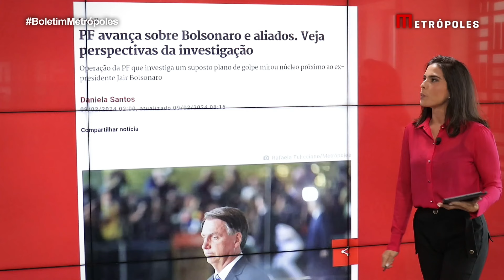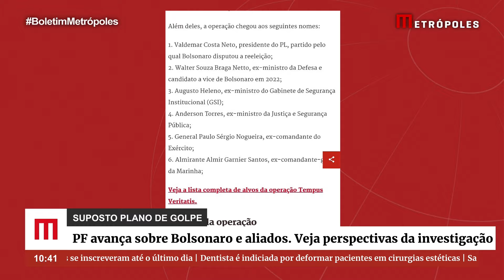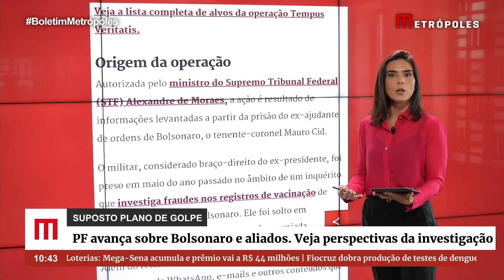PF avança sobre Bolsonaro e aliados. Veja perspectivas da investigação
Deflagrada nessa quinta-feira (8/2), a Operação Tempus Veritatis, da Polícia Federal (PF), mirou o núcleo mais próximo do ex-presidente Jair Bolsonaro (PL) e trouxe elementos sobre um suposto plano de golpe de Estado para manter o então chefe do Executivo no poder.